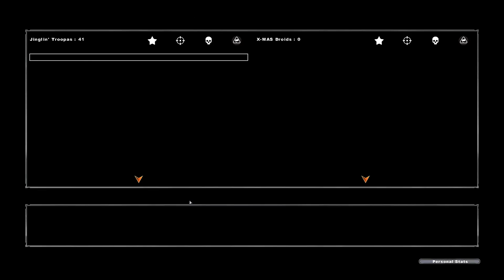Star Wars Battlefront 2 Mod | Christmas In Jinglin Town | Clone Wars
Watch in HD! MERRY CHRISTMAS & HAPPY HOLIDAYS! Star Wars Battlefront 2 Mods Christmas In Jinglin Town! I TAKE NO CREDIT FOR THIS MOD!!! The author of this mod is Dann Boeing. This is a Christmas themed map that is one of the best maps in star wars battlefront 2 ever! The 2 modes are standered conquest, and hunt is a diffrent map where you play as jawas vs Ewoks or Jawas vs Christmas Elves. Hope you will enjoy this map and installation instructions are below. :)

2. Once the download is finished, go to C:\Program Files (x86)\LucasArts\Star Wars Battlefront II\GameData\addon\ and you will find a file called XMS

3. Make sure you made the addon file in the GameData file on whatever ProgramFile your battlefront is on, after you checked, paste it in the addon file

4. If Battlefront is open, close it and start it again

5. Enjoy your Christmas themed Battlefront map!

Keep in mind that I only uploaded this mod to ModdB so people have a safe and easy place to download this mod.

I am also not the creator.

Thanks,

holydonkey17
Star Wars: Battlefront II is a first and third-person shooter video game developed by Pandemic Studios, and published by LucasArts. The game is the sequel to the successful Star Wars: Battlefront and features new vehicles, characters, game mechanics, maps, and missions. The game was released in PAL regions on October 31, 2005 on the PlayStation 2, PlayStation Portable, Microsoft Windows, and Xbox platforms, and in North America on November 1 of the same year. It was later updated to be backwards compatible for the Xbox 360. It was also released on the PlayStation Store on October 20, 2009 for download on the PSP.
Note all mods are for PC only!